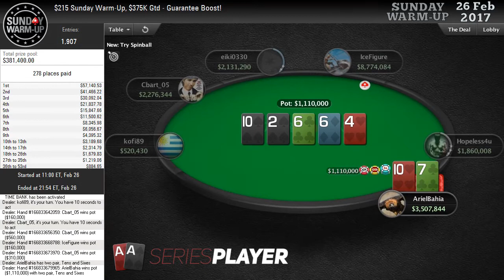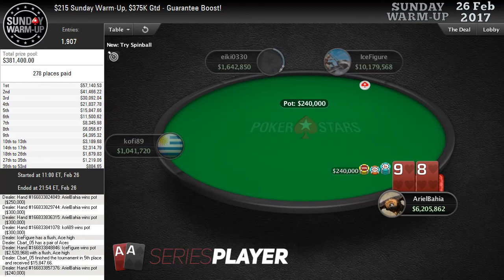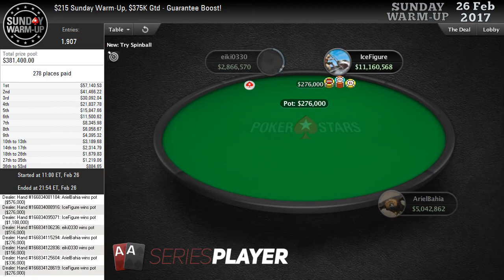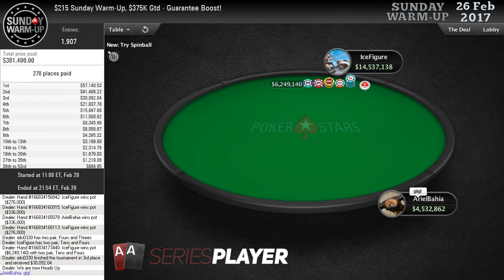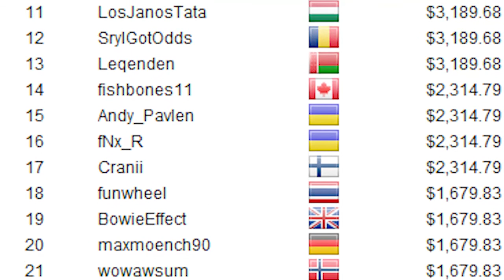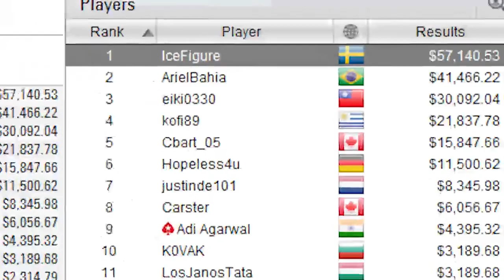[26 February 2017] PokerStars Sunday Warm-Up Final Table Replay (Cards-Up) | Series Player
1,907 poker players tried to win $57,140.53 for the first prize. But only 8 made it to the finals and had a real shot at it. Watch their battle at the final table of SundayWarmUp (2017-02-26). One of the most popular weekly poker tournament on PokerStars.

★ TOURNAMENT RESULTS ★
[Feb 26, 2017] $215 NL Hold'em Sunday Warm-Up, $375,000 Guaranteed

1. IceFigure (Sweden): $57,140.53
2. ArielBahia (Brazil): $41,466.22
3. eiki0330 (Taiwan): $30,092.04
4. kofi89 (Uruguay): $21,837.78
5. Cbart_05 (Canada): $15,847.66
6. Hopeless4u (Germany): $11,500.62
7. justinde101 (Netherlands): $8,345.98
8. Carster (Canada): $6,056.67

More information is here ► 2:27:38 ◄

Making these videos is very time-consuming work. And it feels so good when hard work is rewarded.